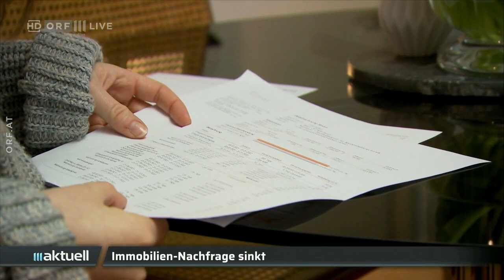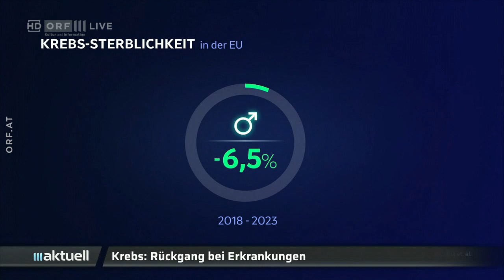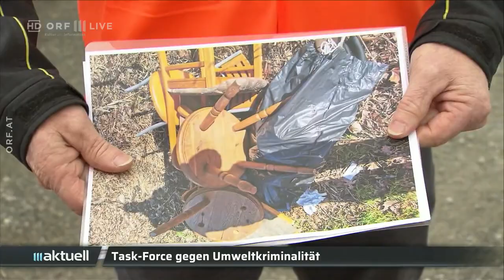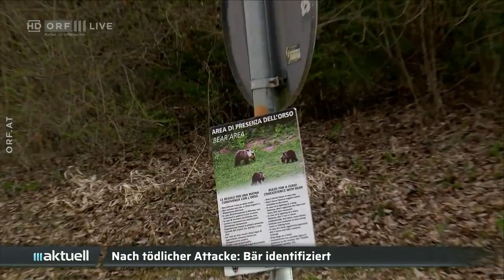2023-04-12 ORF III Aktuell am Abend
===CHAPTER===
Signation 00:00:00
Erklärung zu Slot-System unterzeichnet 00:00:34
Italien verhängt Ausnahmezustand 00:02:02
Analyse von Migrationsforscherin Kohlenberger 00:02:54
US-Präsident Biden in Nordirland 00:04:36
D: Gesetzesentwurf zu Cannabiskonsum 00:05:51
Immobilienpreise könnten stagnieren 00:06:29
EU: Weniger Todesfälle durch Krebs 00:07:46
Taskforce gegen Umweltkriminalität 00:09:13
Diskussion nach tödlicher Bär-Attacke 00:10:30
Wetter 00:11:20
Vorschau "Kultur heute" 00:11:49
Verabschiedung 00:12:13